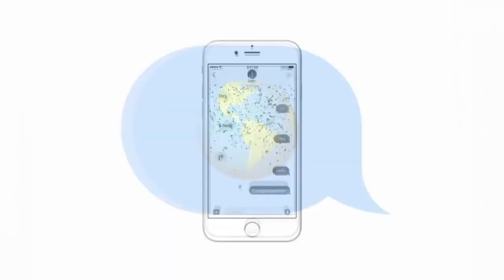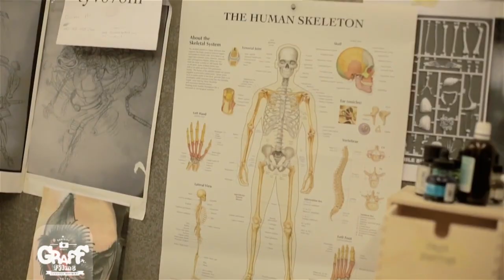Influência #6 - NYCHOS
Mais uma influência mundial - NYCHOS.

Esta é uma compilação de imagens dos vídeos do artista "NYCHOS".

TEM ALGUM ARTISTA FAVORITO?
COMENTE  QUAL ARTISTA VOCÊ QUER VER NO INFLUÊNCIA #7.

"Graff Films é um projeto para integração e divulgação da arte e dos artistas de graffiti brasileiros e internacionais através de vídeos."